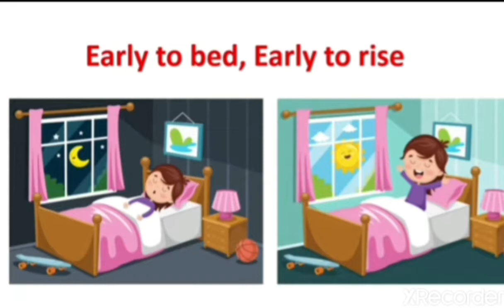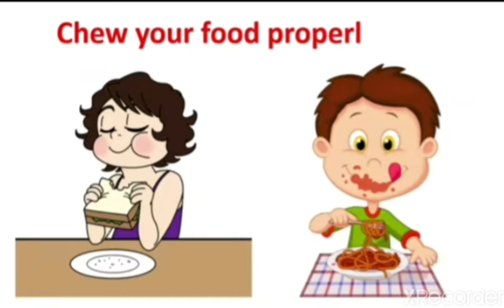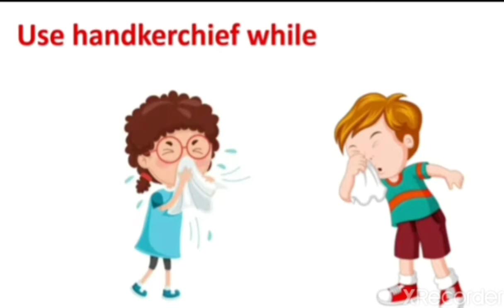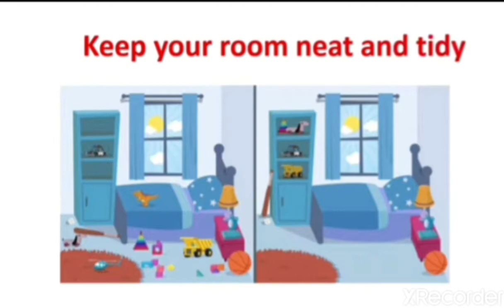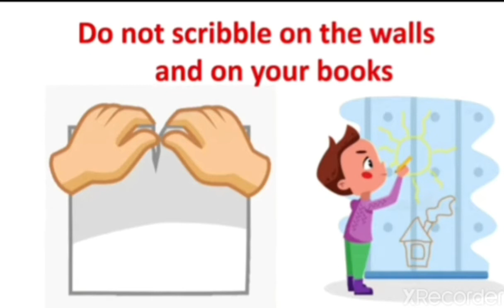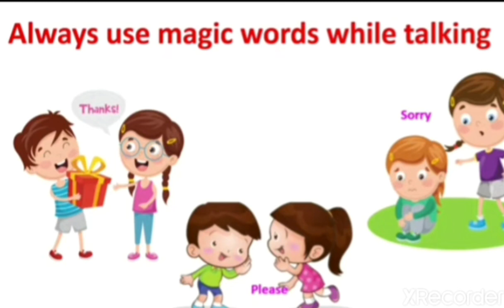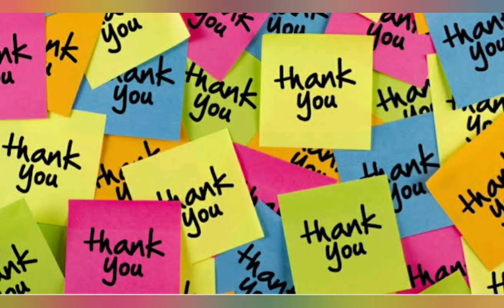Good Habits For Children